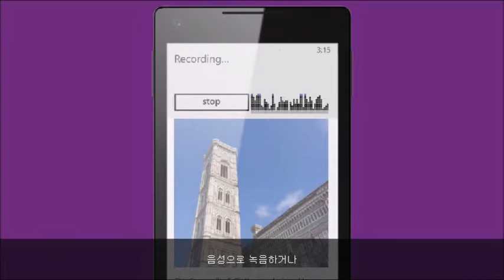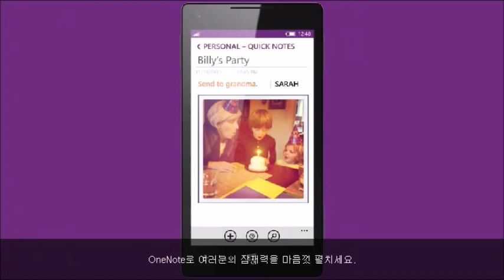OneNote 2013 Preview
Microsoft에서 지난 17일부터 Office 홈페이지를 통하여 무료로 배포중인 OneNote(원노트)는 모든 종류의 정보를 캡쳐하고 저장 및 공유하기 위한 디지털 전자 필기장입니다. OneNote(원노트)를 실행하면 자신의 생각과 아이디어에 집중할 수 있는 깔끔한 모습의 새로운 화면이 가장 먼저 눈에 들어오고, 자사의 클라우드 저장소 서비스인 OneDrive(원드라이브)와 완벽히 통합되어 필기를 작성한 컴퓨터가 아닌 컴퓨터, 모바일 장치에서도 OneNote(원노트)에 작성한 필기를 확인할 수 있기 때문에 매우 유용합니다.

자세한 사항은 참고하세요.